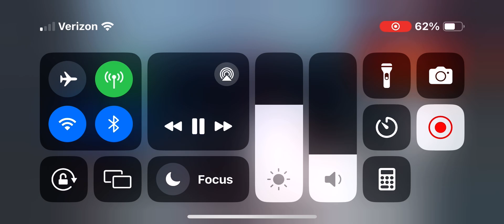Black USA Final